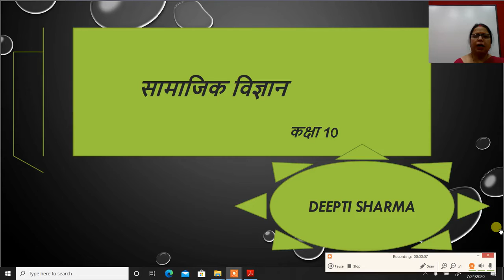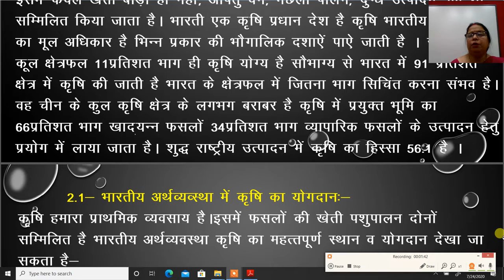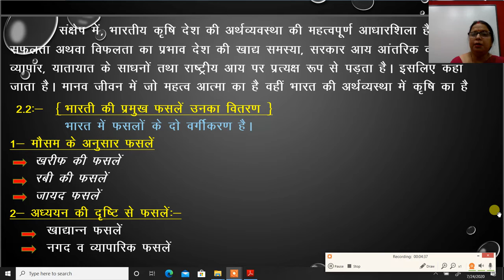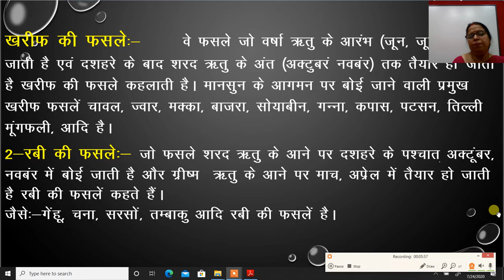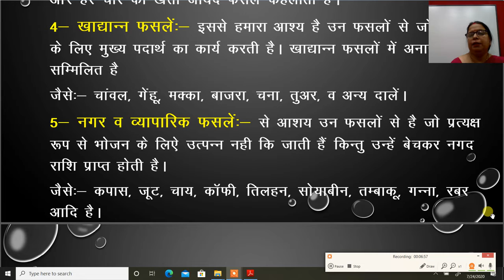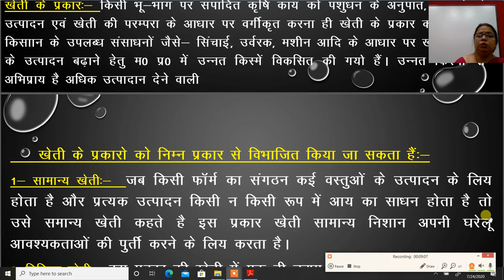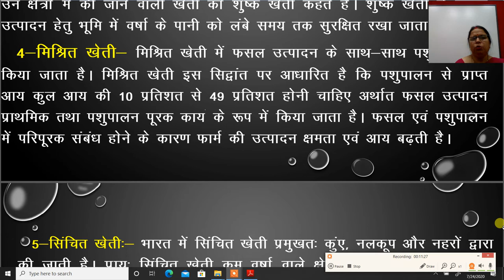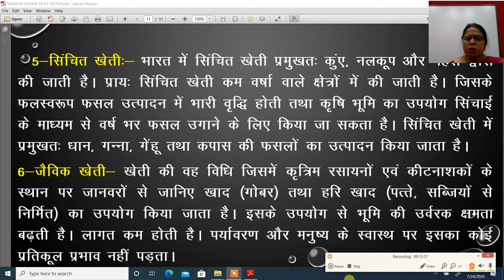10th, सामाजिक विज्ञानं , भारत के संसाधन , 24/07/2020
Mrs.Dipti Sharma